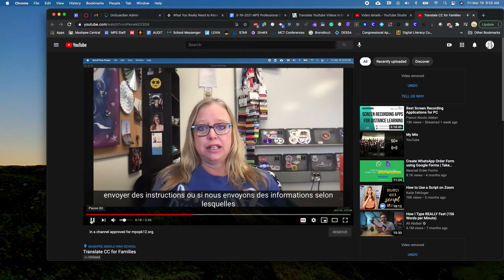Translate Closed Captioning to Support EL Families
Teachers in our SEI course are looking for ways to meet the needs of our EL students and their families.  This is one more strategy that may help with communication.